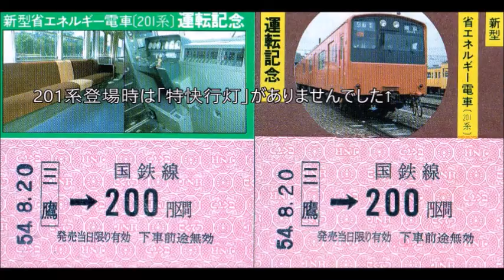高架化直後の東京駅１、２番線ホームから「かいじ」発車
2020年、鉄道の日公開
個人観賞用のＢ級動画ですが今見ると、とても懐かしく思います。